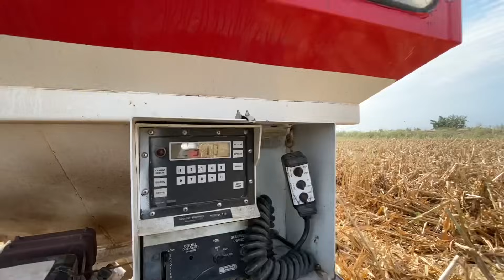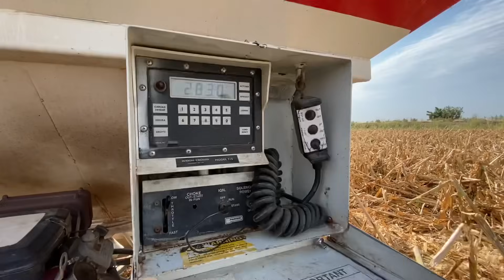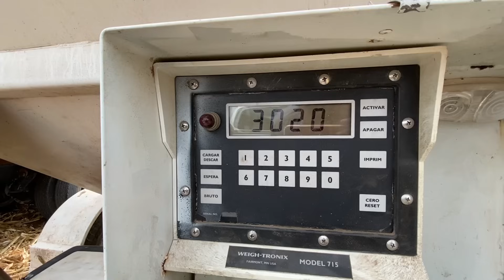La ultima trilla de Maíz (14 toneladas X Hectárea ) JohnDeere S670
La ultima trilla de Maíz  que les comparto con datos de costo de producción y venta del grano 🌽 ya veremos que nos depara para el siguiente ciclo🍀🇲🇽.
(Agro.Sin.Mx🇲🇽)